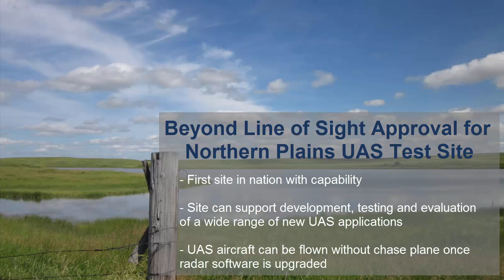FAA Approve's Hoeven's Request for Beyond LOS for UAS in North Dakota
The FAA approved our request for beyond-line-of-sight operability for the Northern Plains UAS Test Site in Grand Forks. That means North Dakota now has the first UAS test site in the nation with this capability. It will help companies evaluate complex UAS operations possible nowhere else in the nation.